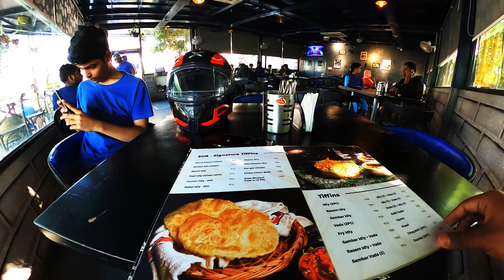STILL THE LEGENDARY | TRIUMPH DAYTONA 675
IN THIS VLOG I WILL BE COVERING WHY I STARTED VLOGING AND SOME IMPORTANT INFORMATION THAT ALL SUPERBIKE OWNERS SHOULD KNOW AND ITS A FUNRIDE